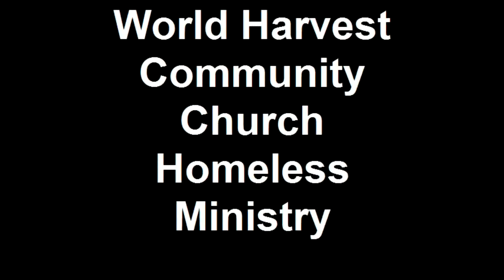World Harvest Community Church Homeless Ministry